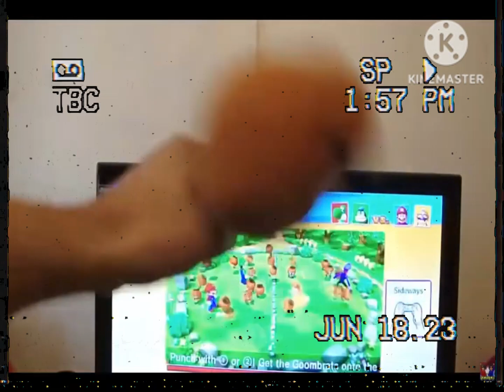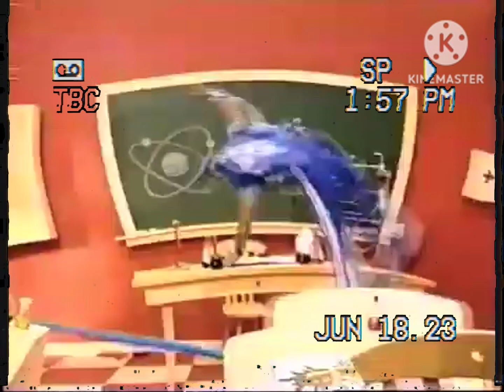AnimeBroMii Best Moments June 18th 2023